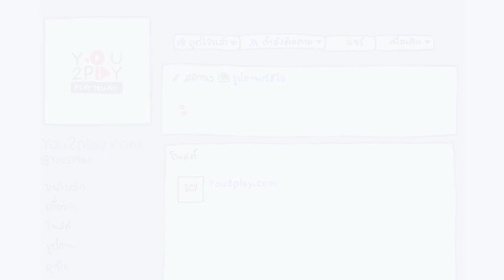เอิ๊ต ภัทรวี - Timehop